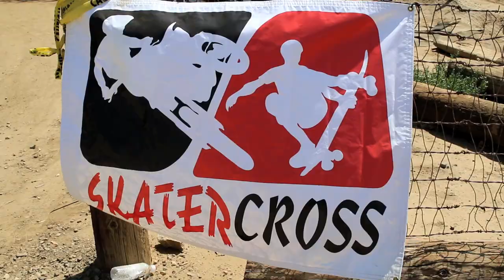Skatercross - Stevie Caballero, Josh Swindell and Salman Agah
This is a fun day of riding that welcomes pro's from all walks of skateboarding to jump on a motorcycle and have some fun at the track. Some of the raddest skaters in the world will be there. Christian Hosoi, Ray "Bones" Rodriguez, Mike McGill, Rob Mertz, Neal Mims, Brian Patch, Jason Ellis, Josh Swindell, Matias Ringstrom, Anthony Furlong, Wade Speyer, Danny Way, Alex Sorgente, Ronnie Creager and more!!!